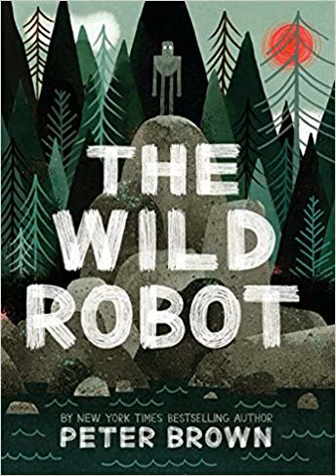27 el gansito